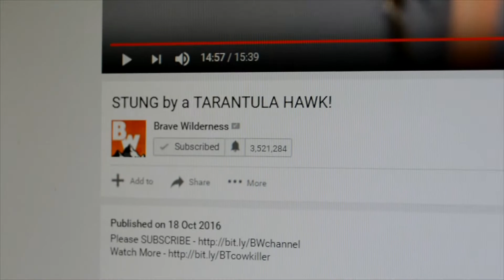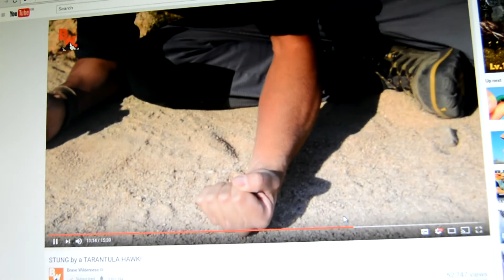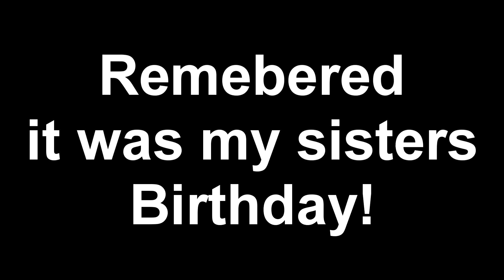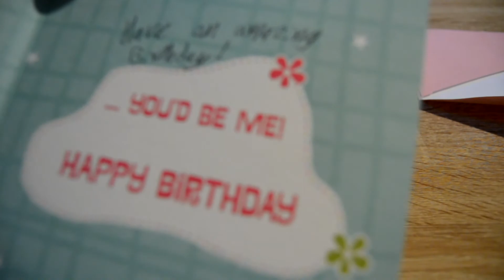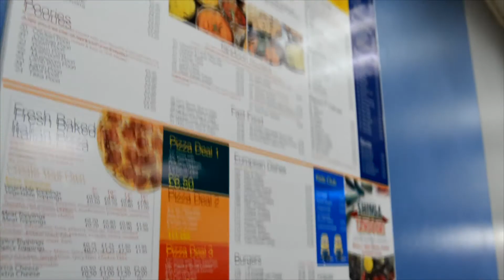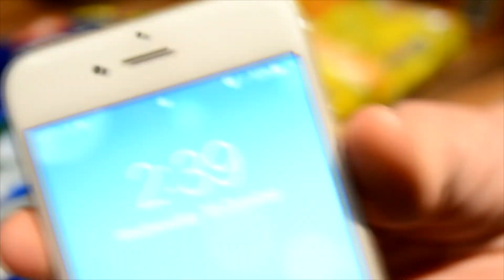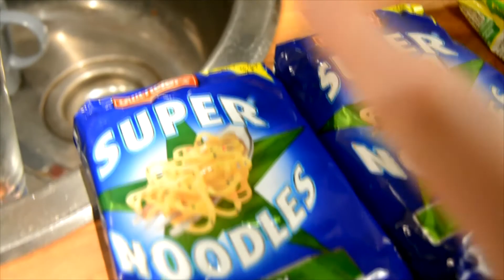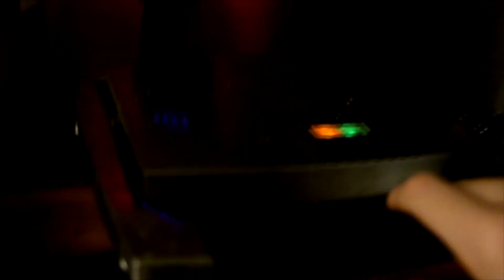I CANT BELIEVE I FORGOT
hope you are enjoying the vlogs  so far!